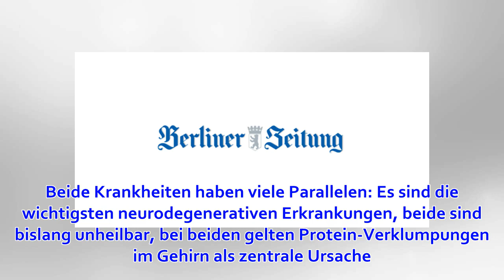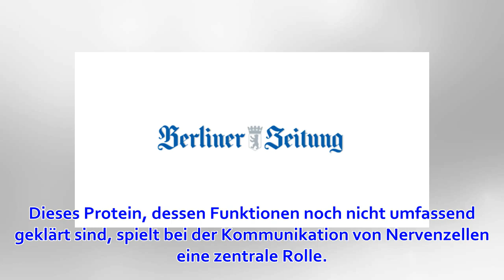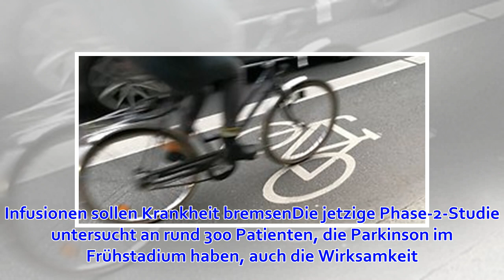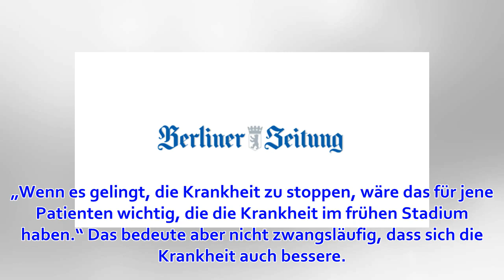Immuntherapie: Neue Ansätze gegen Parkinson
Je größer die Hoffnung, desto schlimmer die Enttäuschung: Als jüngst zwei große Alzheimer-Studien überraschend abgebrochen wurden, traf der Schock die gesamte Fachwelt. „Das war eine große Enttäuschung für die ganze Neurologie“, sagt Lars Tönges vom St. Jo...